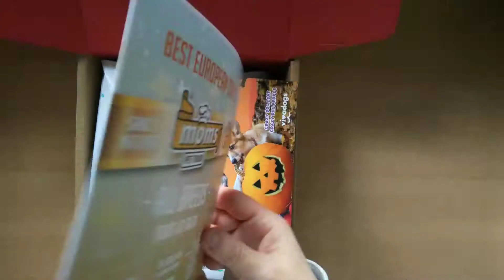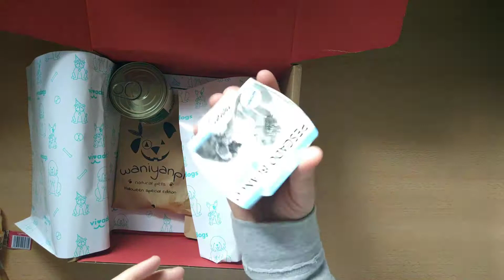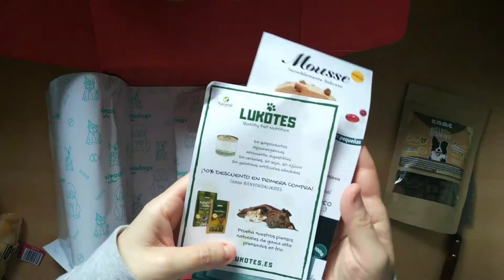Vivadogs Octubre 2019 🎃👻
💚 Vivadogs Octubre 2019 *** Vídeo muy rápido **
🔻🔥 Haz clic en Mostrar Más para verlo detallado 🔥 🔻

La caja de Octubre viene con el tema Halloween Box (caja de Halloween en castellano).

Estos son todos los productos que han entrado:

➜ Cookie de calabaza de Waniyanpi
➜ Mouse de Retorn
➜ Twin stick de Vivadogs
➜ Comida húmeda de Meadowfield
➜ Pienso de pollo Kome
➜ Halloween pumpkin de Vivadogs

La caja te sale a 19,90 € al mes (pruébala por 8,95 € con el cupón exclusivo que tenemos en Qte).